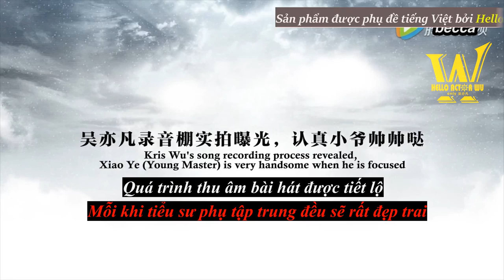[VIETSUB] Hậu trường ĐAO KIẾM NHƯ MỘNG 刀剑如梦 - Ngô Diệc Phàm